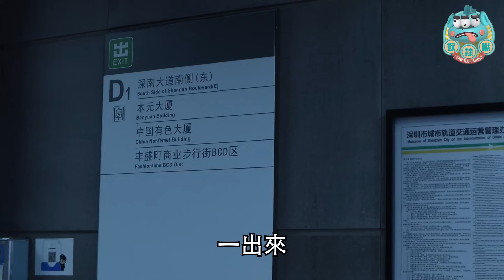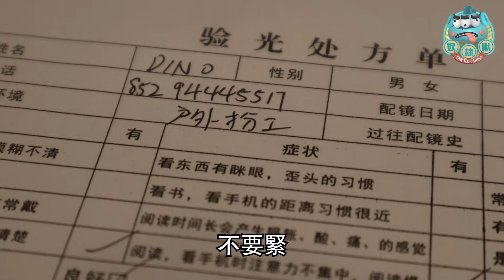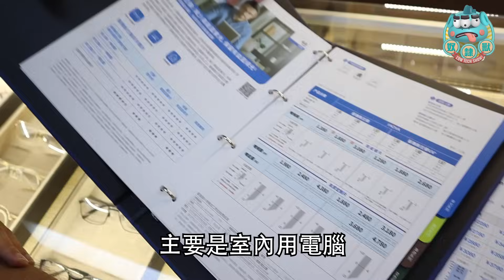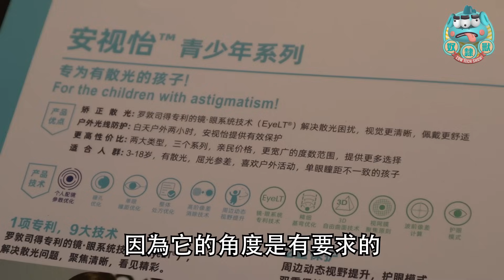[Vlog] 任掉任摔也不會破的眼鏡？適合被掌摑的人士使用！配進口德國名廠鏡片3折起！｜深圳車公廟站 知音眼鏡店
資助奴隸獸敗家基金
轉數快: 94445517

Follow MeWe,
仲有我地IG同Facebook呀！